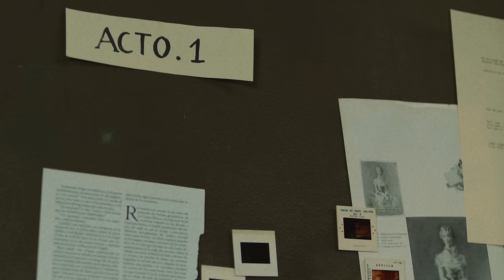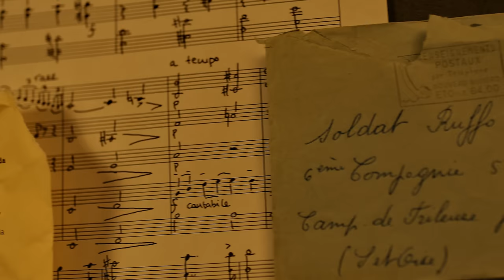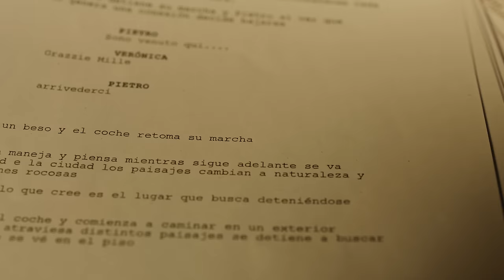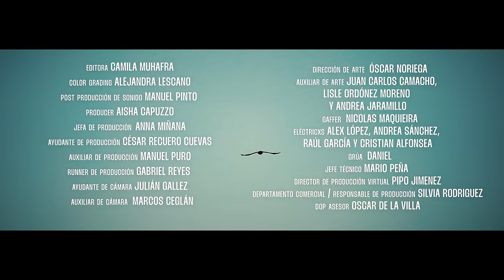Fito Paez - La Verónica - EADDA9223 (Official Video) ft. NATHY PELUSO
LETRA:
No se filmó en Portugal
Eso no estaba en su plan
Ella deshizo valijas, prendió un cigarrillo y bajó a la ciudad
Roma no estaba tan mal
Debo admitir, nada mal
"Algo mantiene el hechizo", pensó, y se dejó llevar
Por un tipo que bajaba solo por la calle del calvario
Plano secuencia real
Solo debo caminar
Si de algo estaba segura era que su Verónica no iba a llorar, yeh
Tarde de crucifixión
Clavan al hijo de Dios
Guarda el guión en un bolso amarillo y se tira al sol
A bailar, eh-eh-eh, yeh
Todas las vidas cayeron al mar
Y es tan suave verlas
Y se van, y se van, y se van
Ella quiso hacerlo tan feliz
Exterior, día, toma 22
Y el sudor de Cristo dibujado sobre un manto
Él quiso un amor y no una actriz
Él y su coraza de marfil
Diseñada a resistir los encantos del jazmín
Yo no sé por qué eligió su dulce piel
Fue quizá que la vio tan sola
Yo no sé ni por qué eligió aquella mujer
No hizo más que volverse loca